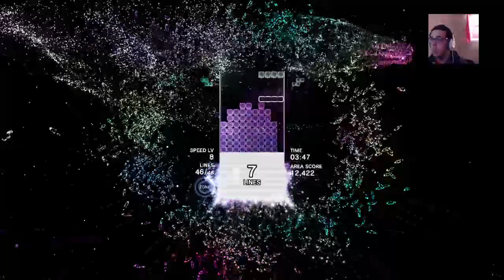Thoroughly Read Tetris [Lockdown 2020: Day 3: Tetris Effect] (03/13/2020)